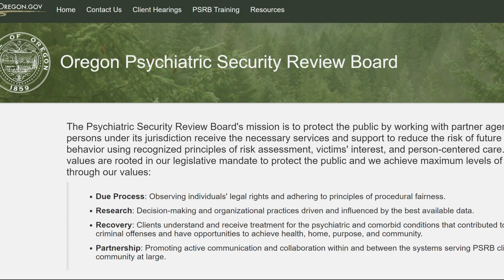Gresham psych patient back in custody after disappearing from residential treatment home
Christopher Hall, 41, was committed to the Oregon State Hospital in 2020 after a violent incident the year before.